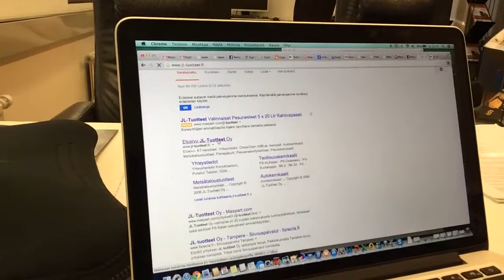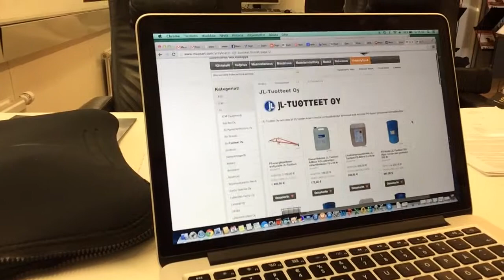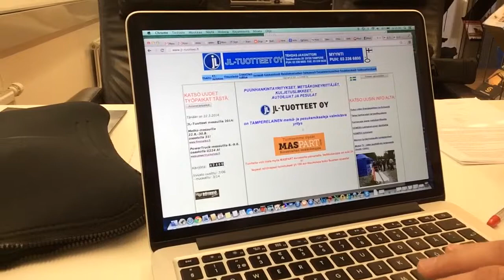Maspart.com banneri toimii myyntiä edistävästi Jl-Tuotteiden etusivulla.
Maspart.com keskitetty konealan myynti ja markkinointikanava myy yhteistyökumppaninsa JL- Tuotteiden pesuaineet ja lasinpesunesteet. JL-Tuotteet tuo Maspart.com keskitetyn konealan verkkokauppan hyvin esille omilla nettisivuillaan.